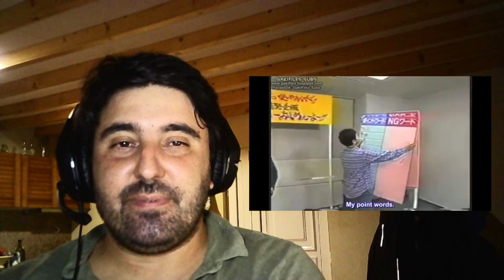Gaki No Tsukai - You Shouldn't Say That Word (reaction by GC)